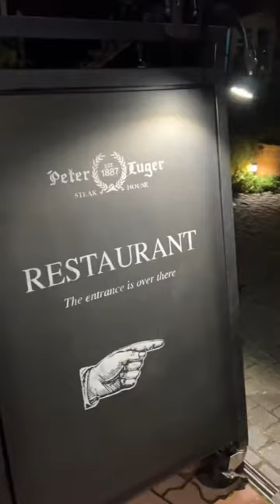did you know PETER LUGER is in TOKYO JAPAN?!